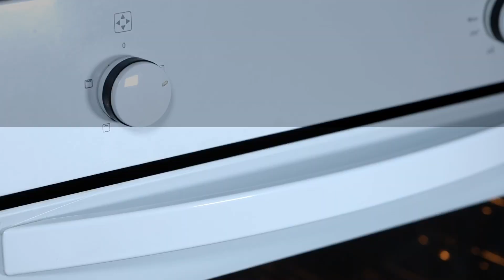Garlic Bread Recipe Dominos Style | How to Make Cheesy Bread Sticks | Easy Homemade with Oven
This Dominos style Garlic Breadsticks recipe is so close to the original – crunchy on the outside, soft and buttery on the inside! We are showing you how to get that crust and shape the bread so that it looks and taste the same. It is very simple recipe that you can make from general pantry items. Do give it a try 😊

Your support will help us bring to you more great videos!

Garlic Bread Sticks & Cheese Dip Recipe | गार्लिक ब्रेड और चीज़ डिप रेसिपी | Homemade Dominos Style
This recipe serves 2 people | Preparation time: 20 mins | Cooking time: 30 mins

INGREDIENTS
For oregano seasoning:
  oregano – 1 tsp
  basil – 1 tsp
  salt – pinch
For dough:
  oregano seasoning – 2 tsp
  garlic – 5-6 cloves
  milk – ¼ cup approx.
For making garlic bread:
  corn meal – for dusting
  garlic butter – 2 cloves garlic + 3 tbsp butter
  prepared seasoning – for sprinkling
For cheese dip:
  processed cheese – 1/3 cup